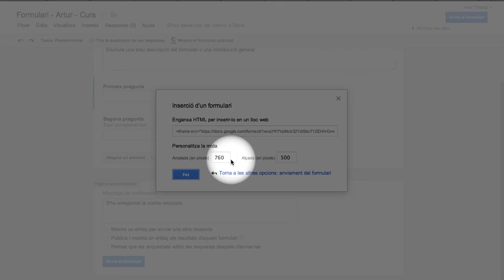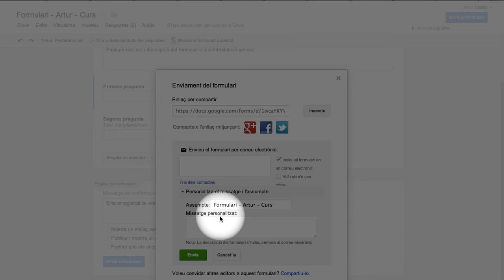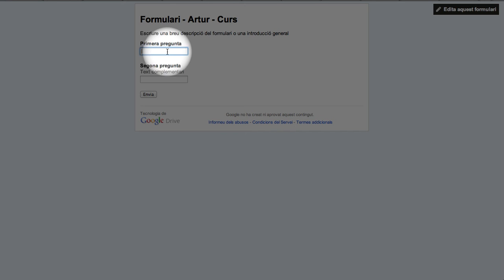Creació d'un formulari - Formularis i fulls de càlcul (#4)